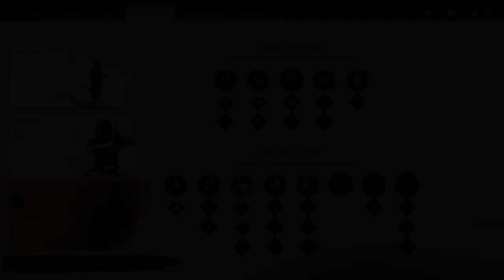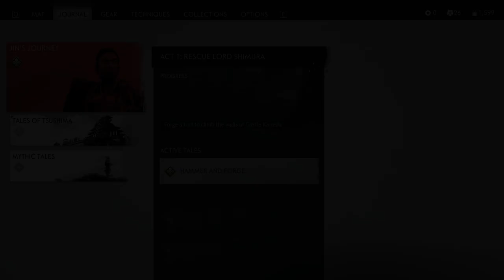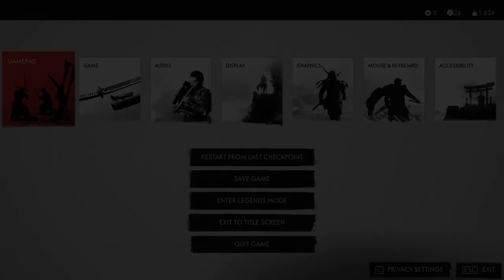GHOST OF TSUSHIMA Gameplay Walkthrough Part-11 NG PC (HINDI + ENGLISH)